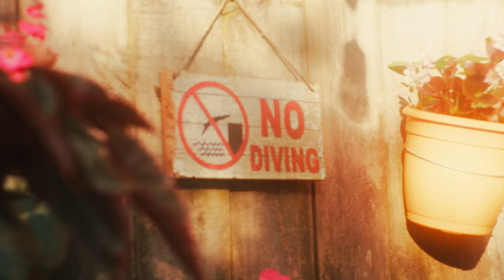csndra - passionfruit (drake cover)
passionfruit cover by csndra

Producers: JRaul Garcia
Mixing: Andre Kim
Mastering: Dan Millice

Director: Evie Lozano
Director of Photography: Connor Fisher
Set Assistant: Michi Lobe
Hair and Make up: Karla Buarque
Styling: Emily Martinez